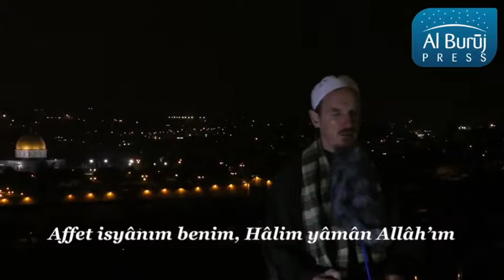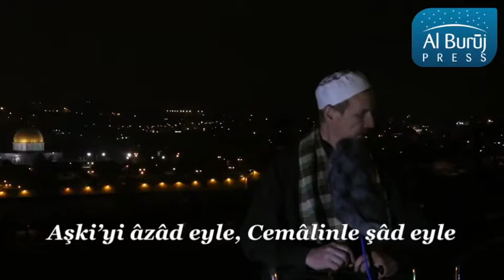Affet İsyanım Benim - Abdal Hakim Murad [Subtitled/Altyazılı]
Tam metin / Full text:

EL MEDED

Affet isyânım benim
Hâlim yamân Allahım
Ref' et nisyânım benim
Meded amân Allahım

Defterim doldu siyâh
Amelim tekmil günâh
Sensin kuluna penâh
Meded amân Allahım

Affına güvenirim
Kapında dilenirim
Kovsan yine gelirim
Meded amân Allahım

Ben bir yüzü karayım
Sana nasıl varayım
Ya kime yalvarayım
Meded amân Allahım

Ömrümü ettim heder
Mücrimim hâlim beter
Bana kulum de yeter
Meded amân Allahım

Ümmet et Habîb'ine
Gönüller tabîbine
Rahmeyle garîbine
Meded amân Allahım

"Lâ taknatû" buyurdun
Rahmetinle doyurdun
Kullarına duyurdun
Meded amân Allahım

Aşkî'yi âzâd eyle
Cemâlinle şâd eyle
Kulum diye yâd eyle
Meded amân Allahım

Ziynetü'l Kulûb, Sayfa/Page 412-413

Video owner: alburujpress